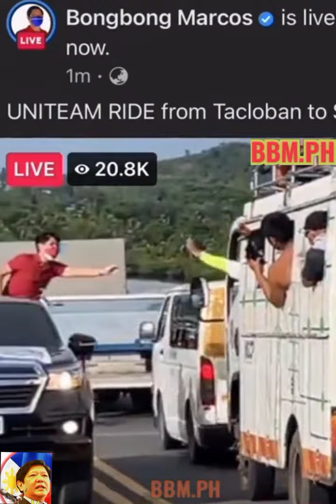BBM-SARA CARAVAN FROM TACLOBAN TO SAMAR